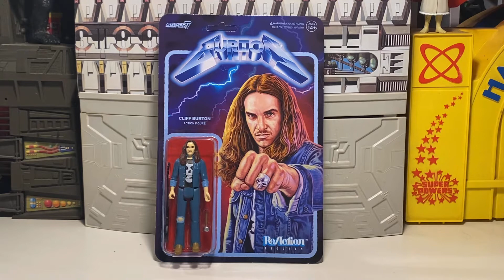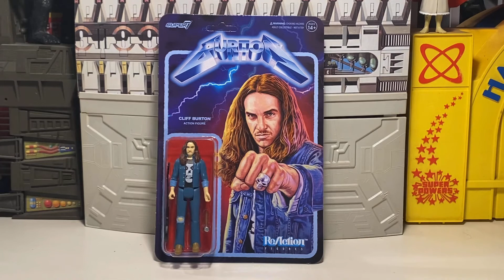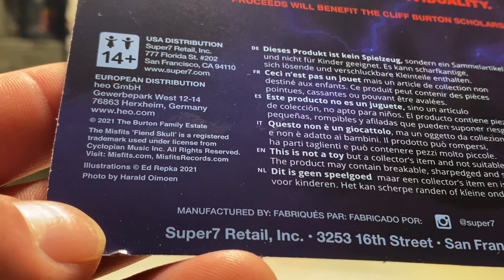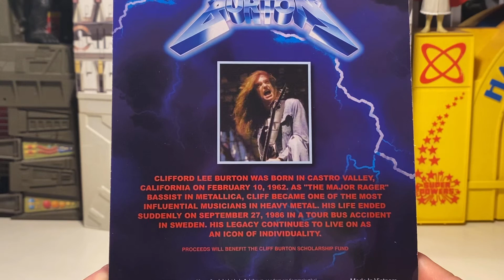Super7 ReAction Figures Cliff Burton !!!